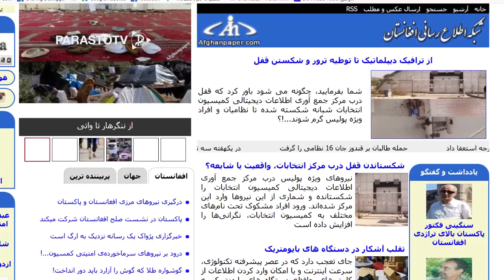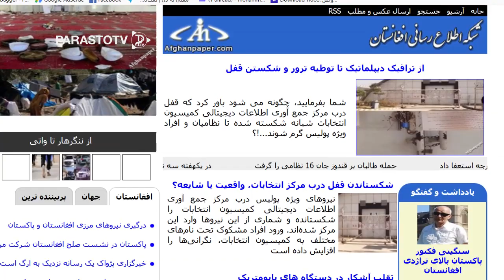Parasto TV|امرخیل، دور غنی مفـ.سـ د.ا.ن بی تاثیر حلقه زدن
Amar khial told in aparty the cir cal is not enough and also a massage to Rahamani